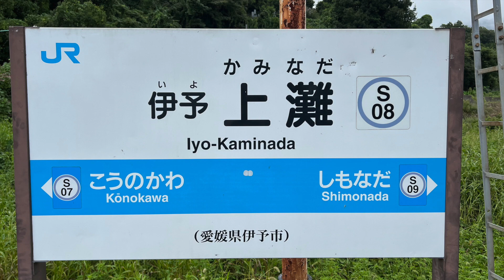伊予上灘駅 Iyo-Kaminada station ‹予讃線›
伊予上灘駅  (いよかみなだえき)  は、愛媛県伊予市双海町高岸にある四国旅客鉄道  (JR四国)  予讃線  (愛ある伊予灘線)  の駅です。駅番号はS08